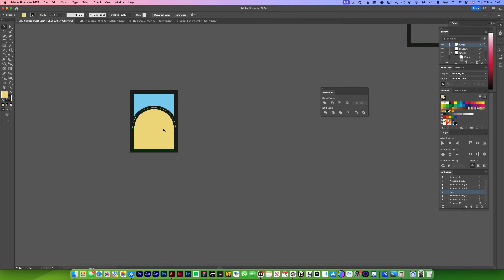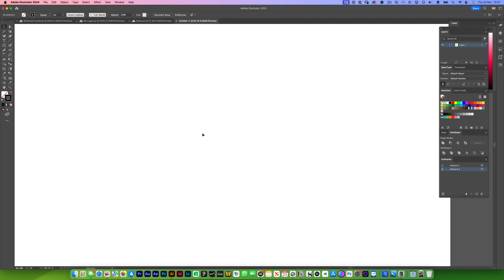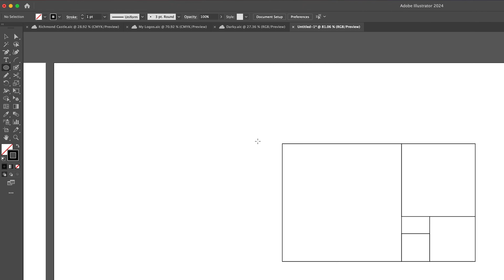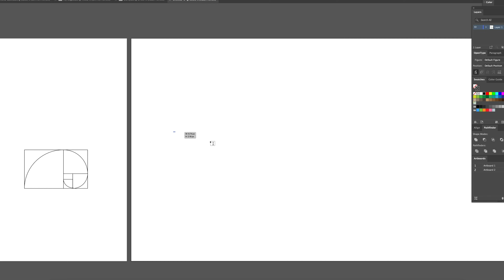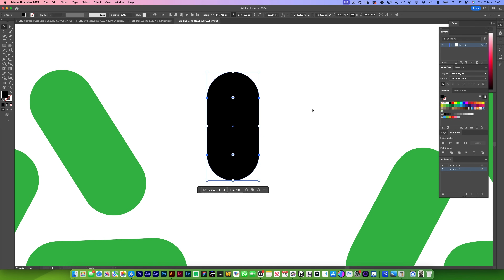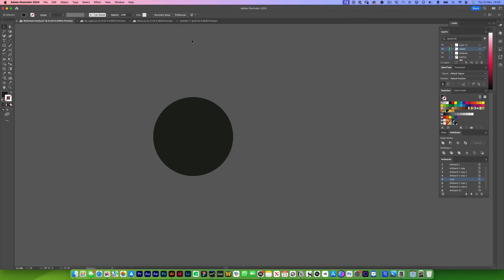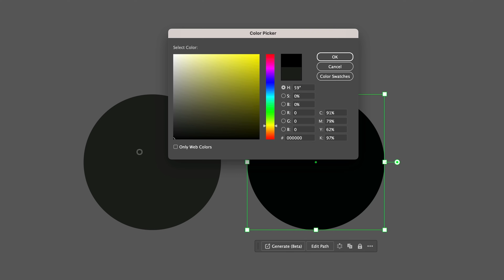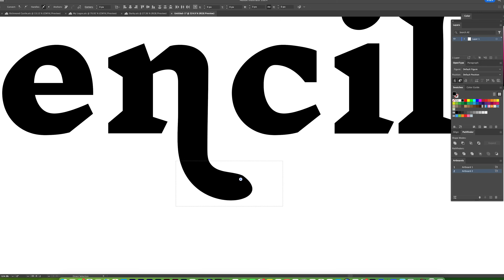10 MIND BLOWING Adobe Illustrator Hacks 🤯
If there's anything you would like me to cover in a video, then let me know by commenting down below!

0:00 Intro
0:09 Non-Destructive Pathfinder
0:50 Shift Click Minus Anchorpoint
1:16 Complimentary Colour Trick!
1:53 How To Design and Use The Golden Ratio
3:37 Easy Harmonious Type System
4:35 Make Circles More Natural And Professional (Boning Effect)
6:07 How To Make Rich Black
7:17 Customise Type Easily With The Pencil Tool
8:10 Change Corner Rounding To Different Effects
8:34 Learn The Art of Bespoke Logotype Design

🔗 Links